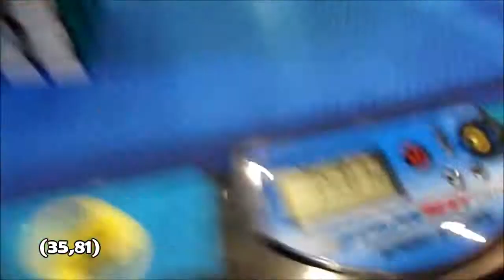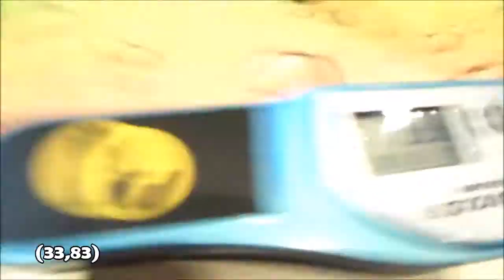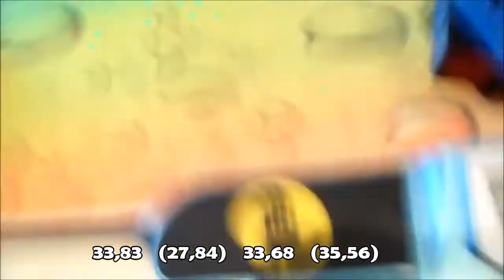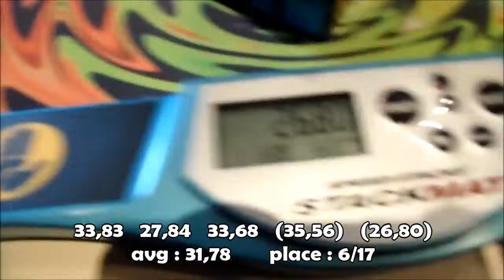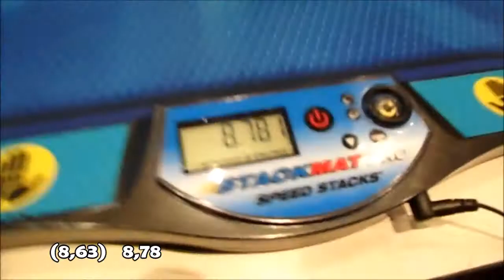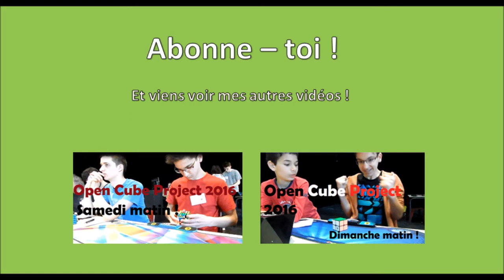[Open Cube Project 2016] Le samedi après-midi !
Voilà la 2ème journée de l'Open Cube Project 2016, une compétition démentielle !

Au programme :
- 3x3 OH
- Square-1
- Skewb
- 3x3 BLD

Le tout dans la joie et la bonne humeur ! :D

Allez cubez bien et à la prochaine !